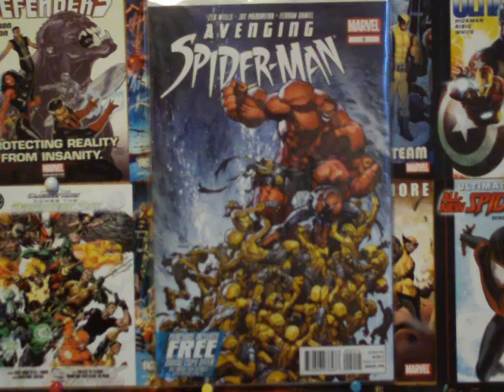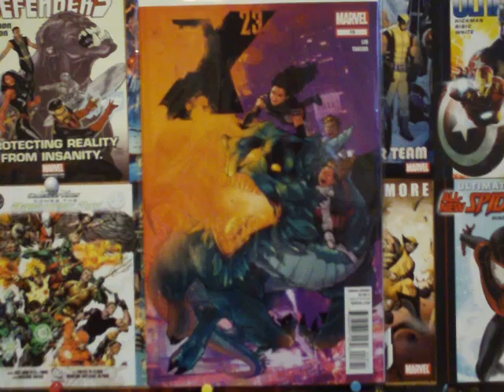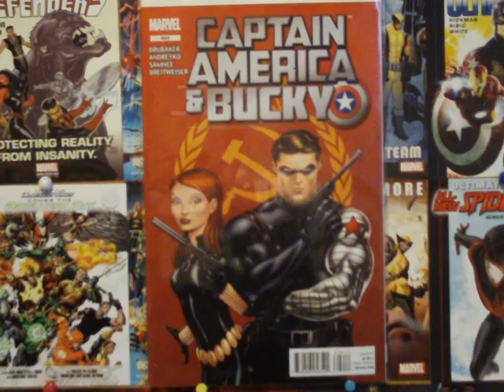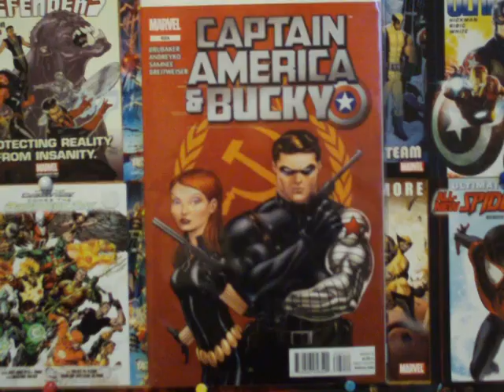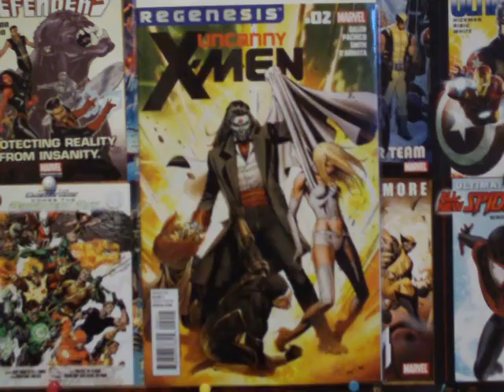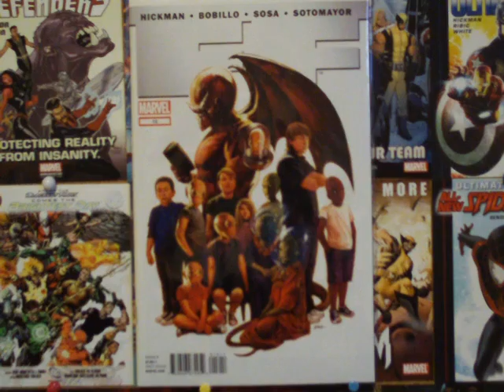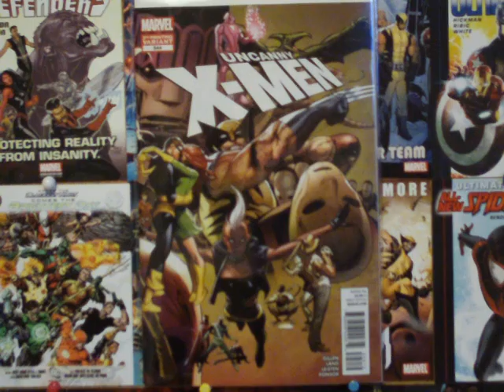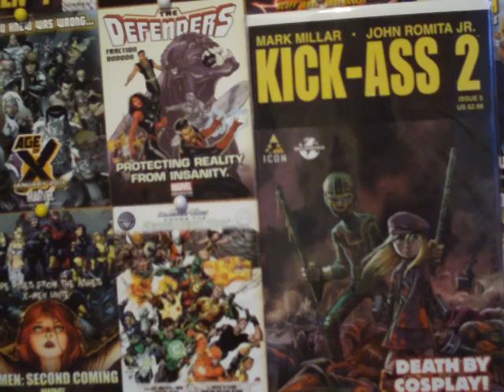Marvel Comic Pull Lists for 11.23.11, 11.30.11, 12.07.11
My Marvel Comic Pull List for the weeks of 11.23.11, 11.30.11 and 12.07.11

Avenging Spider-man, X-23, Uncanny X-men, Wolverine and the X-men, Fantastic Four 600, Captain America and Bucky, FF, The Ultimates, Uncanny X-men Final 544, Red Skull Incarnate, Kick Ass 2.